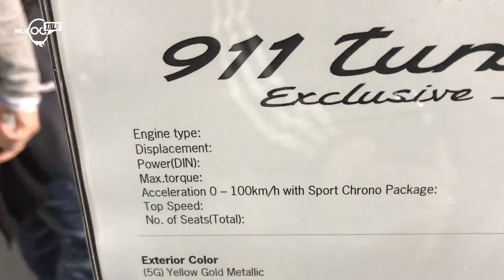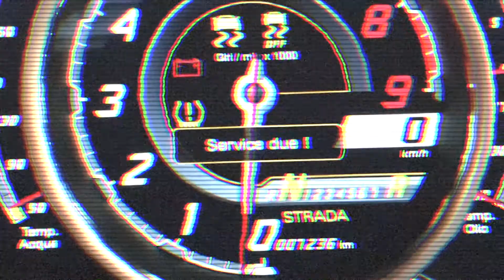【全球500部Porsche 911 Turbo S Exclusive Series】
全球只有500既911 Turbo S特別版Exclusive Series已經到港，仲要得5部咁多，佢特別之處係用上特別金色車身，包圍及部件用上全球限量版搭載配有專屬碳纖維套件，引擎3.8 L六缸雙渦輪水平對向引擎，馬力607匹，比911 Turbo S多27匹，扭力750 Nm扭力。可以係短2.9 秒完成0-100km/h，極速最高可達 330 公里。限量版原裝配備附中央鎖 20 吋合金軨，軨表面採用新式雷射技術繪製出璀璨金金屬漆線條。PCCB 陶瓷複合迫力系統配金屬漆噴塗字樣。Porsche 主動式懸載調整系統 (PASM) 及透過選配後軸轉向系統。